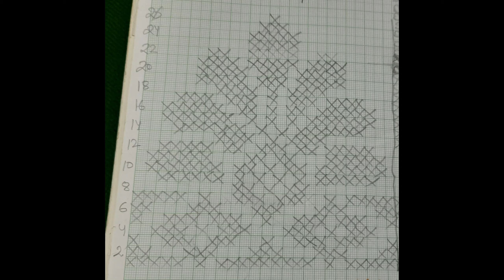Beautiful border Design for sweater